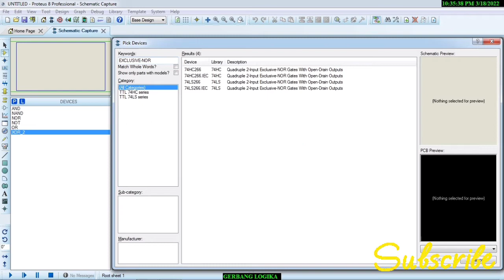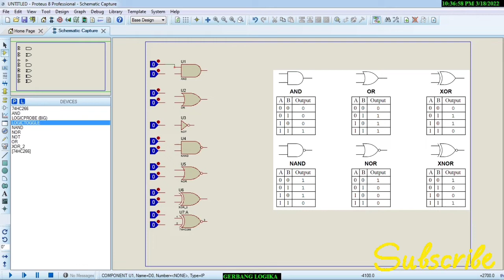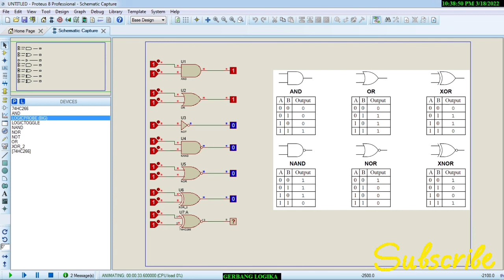Simulasi Gerbang Logika AND OR NOT NAND NOR EX-OR ER-NOR Proteus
Gerbang Logika Dasar atau Logic Gate adalah dasar pembentuk Sistem Elektronika Digital yang berfungsi untuk mengubah satu atau beberapa Input (masukan) menjadi sebuah sinyal Output (Keluaran) Logis. Gerbang Logika beroperasi berdasarkan sistem bilangan biner yaitu bilangan yang hanya memiliki 2 kode simbol yakni 0 dan 1 dengan menggunakan Teori Aljabar Boolean.

Gerbang Logika yang diterapkan dalam Sistem Elektronika Digital pada dasarnya menggunakan Komponen-komponen Elektronika seperti Integrated Circuit (IC), Dioda, Transistor, Relay, Optik maupun Elemen Mekanikal.

Simulasi Gerbang logika dengan proteus
AND
OR
NOT
NAND
NOR
EX-OR
EX-NOR.